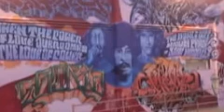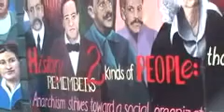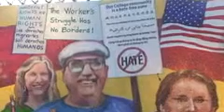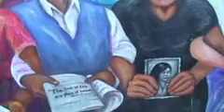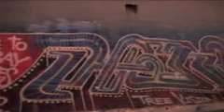San Francisco Murals & Graffiti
Murals & graffiti in the streets of San Francisco
by Gaston & Philips